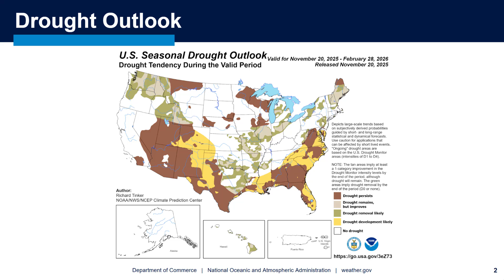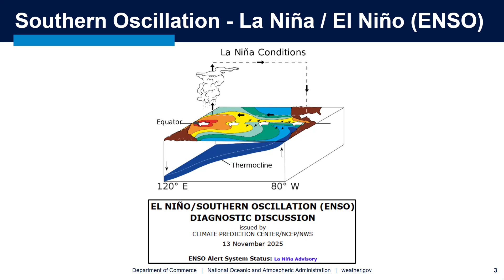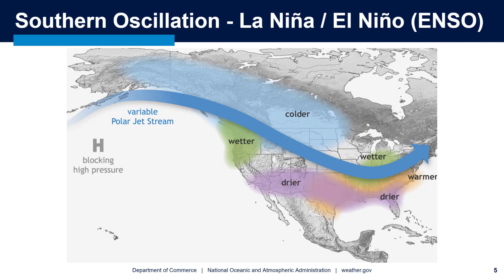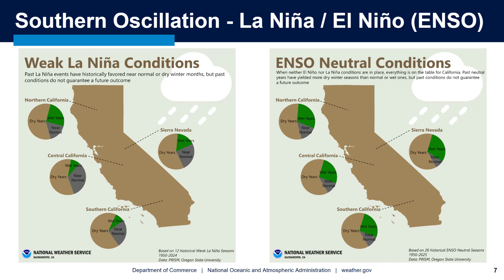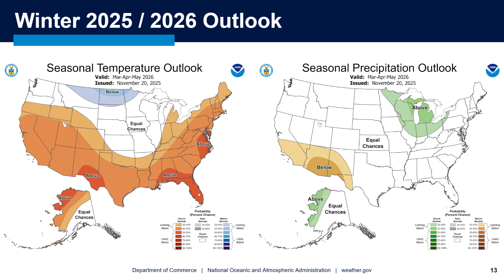NWS Bay Area Winter Outlook Update - 21 Nov 2025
Here's the latest update on the winter forecast from your NWS Bay Area team, utilizing the Climate Prediction Center forecast maps. Plus a extra to help you science loving people feel a little nerdy this Thanksgiving month.

If you need a little bit of a deeper explanation of things, check out the extended early season video issued early October